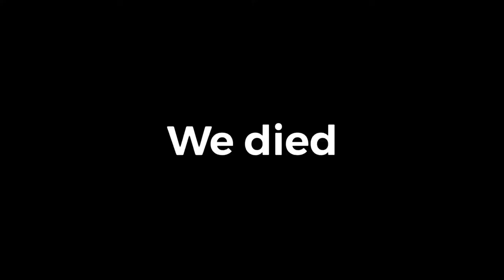We tried trick shoting the last guy in Fortnite but we failed...